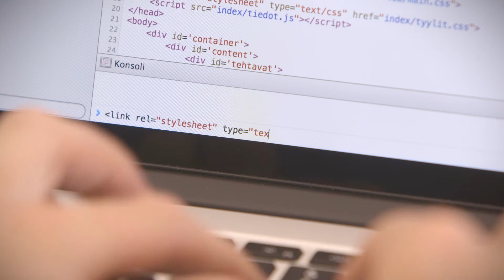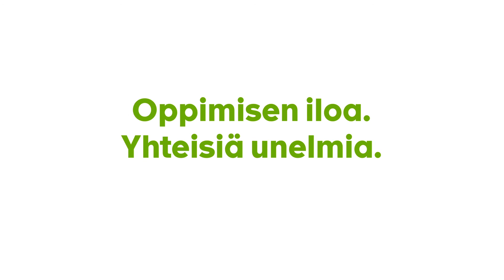Oppimisen iloa joka päivä − Sanoma Pro